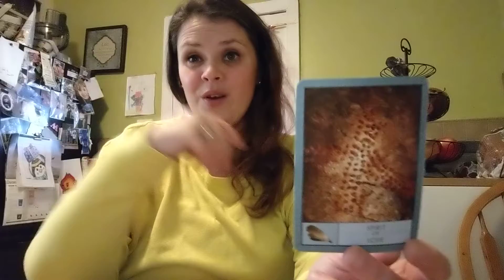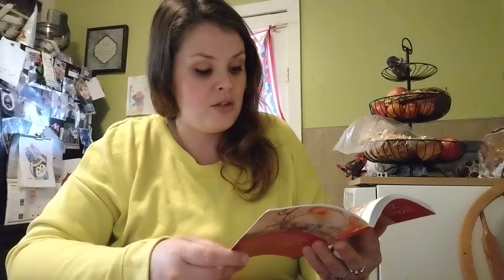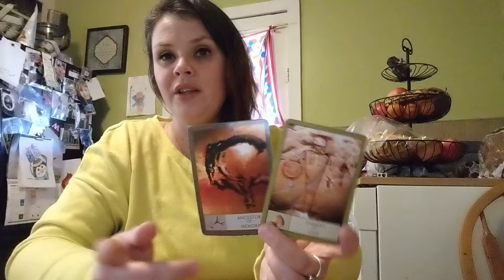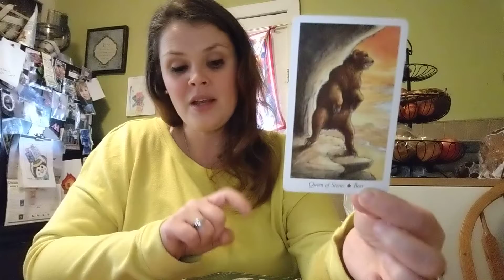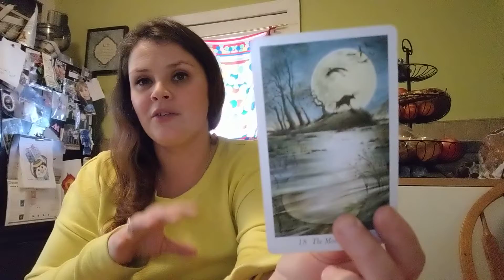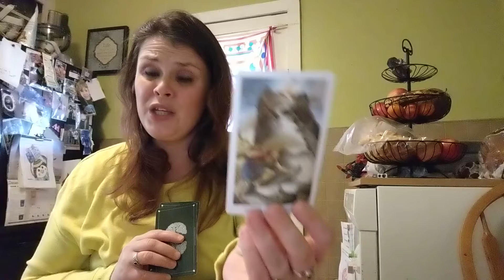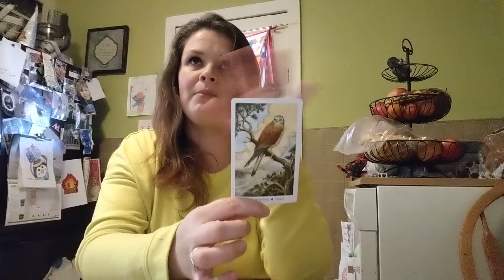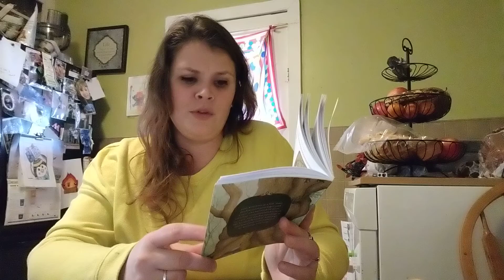Aries ♈ December 2021🌟 Gaining clarity through loss and developing stronger spiritual connections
An intuitive tarot and oracle reading as spiritual guidance for the sign of Aries or anyone who felt drawn to this message. Love and light beautiful souls ❤️